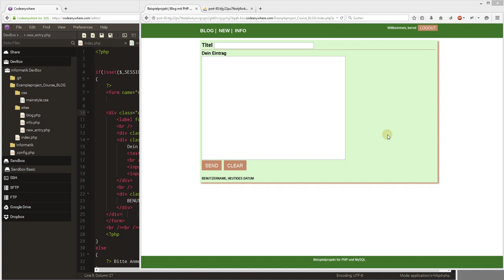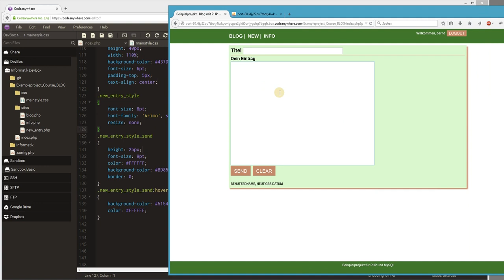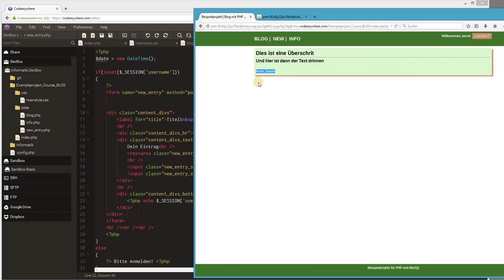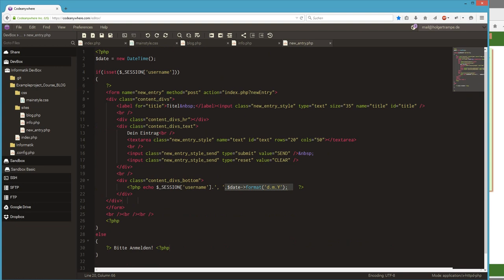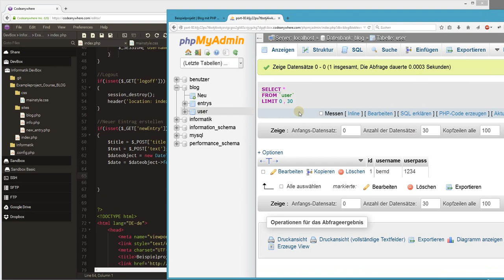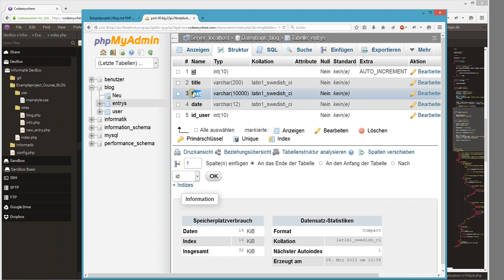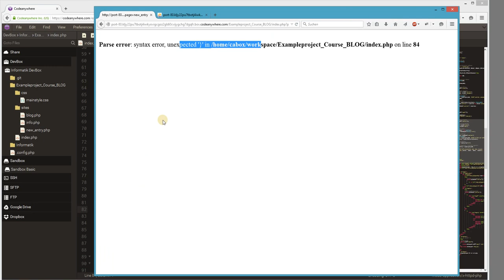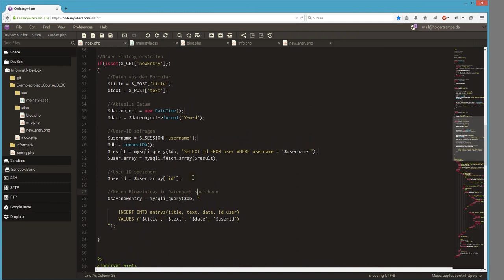Video 5 - Neuer Blogeintrag realisieren